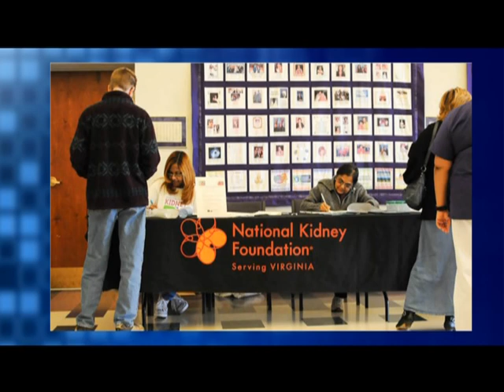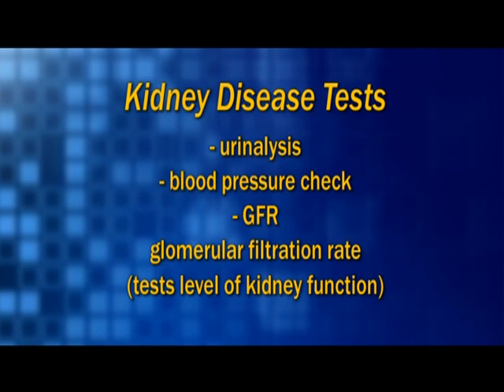"Good News" - National Kidney Foundation